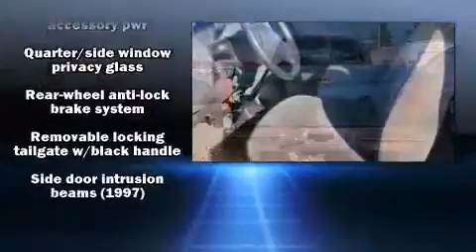1998 Ford F-150 in Tilton, NH 03276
The 1998 Ford F-150. It features an automatic transmission, 4-wheel drive, and a powerful 8 cylinder engine. Top features include a split folding rear seat, variably intermittent wipers, a front bench seat, and more. Audio features include an AM/FM radio, and 4 speakers, providing excellent sound throughout the cabin. It also arrives with a Carfax history report, providing you peace of mind with detailed information. Our knowledgeable sales staff is available to answer any questions that you might have. They'll work with you to find the right vehicle at a price you can afford.